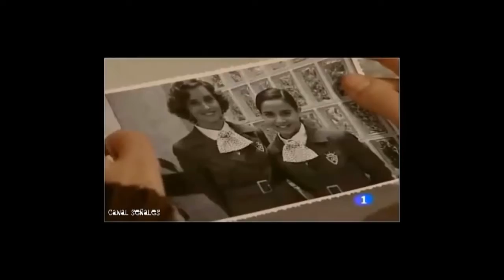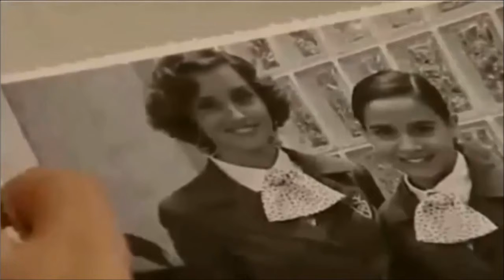Ana y Teresa - 2ª Temporada - Episódio 14 - Procurando emprego